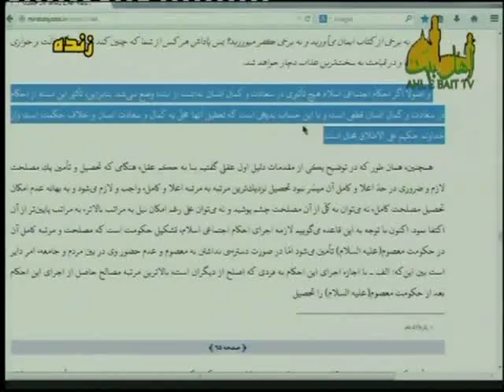خمینی به صادق خلخالی گفت: بیا مردم ایران را به سعادت برسان!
احکام اجتماعی اسلام اگر بدست غیر معصوم اجراء شود نتیجه اش می شود ابوبکر، عمر، ابوبکر بغدادی، ملاعمر، خلخالی و... و چیزی بجز ظلم و فساد و بدبختی برای مردم ندارد